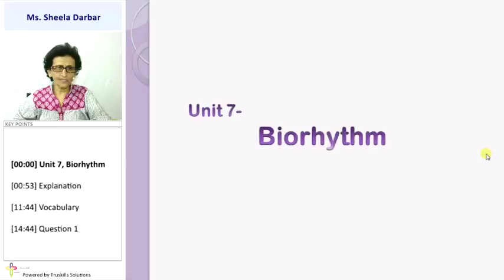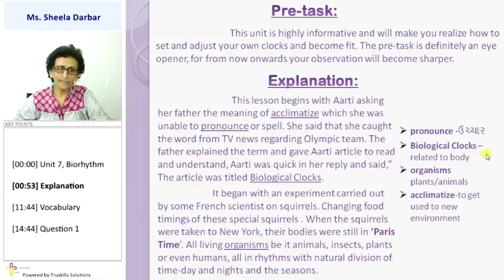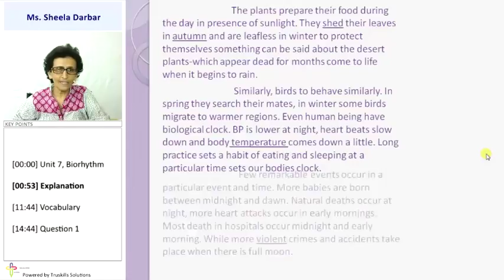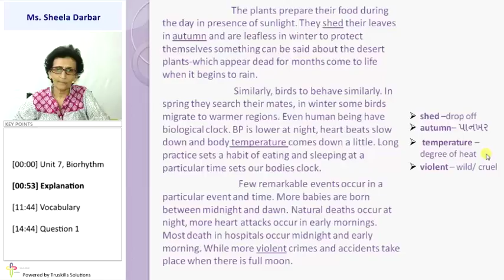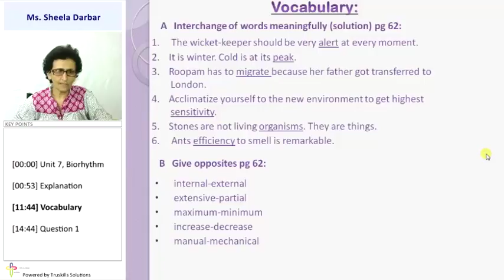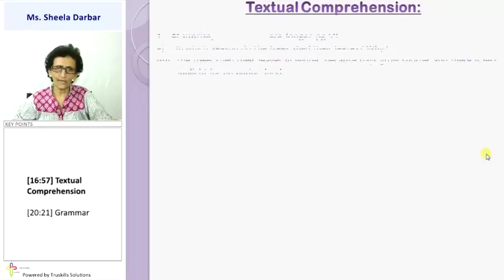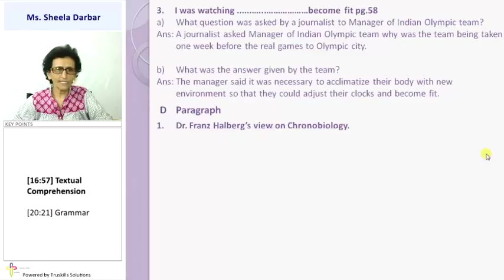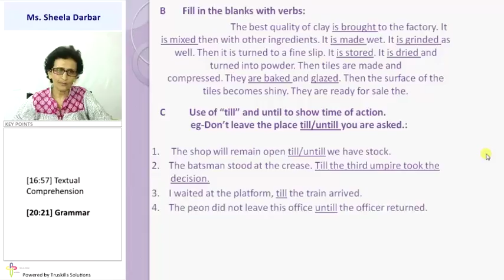Explanation Of Prose Biorythm - 10th English (GSEB)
GSEB 10 English, Chapter - Prose 7 Biorhythm, Topic - Explanation Of Prose Biorythm